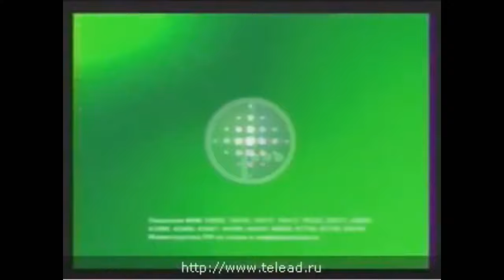MegaFon Logo History Fixed